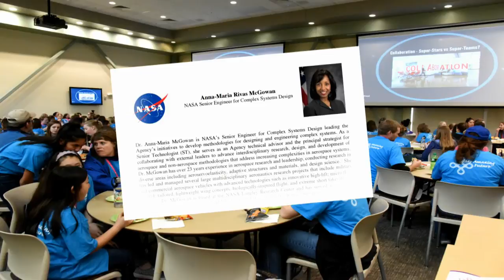2016 My Amazing Future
Idaho National Laboratory's My Amazing Future program.